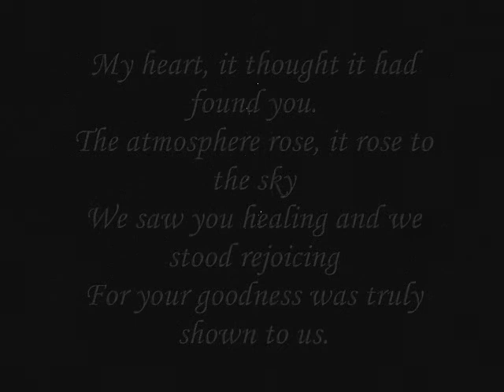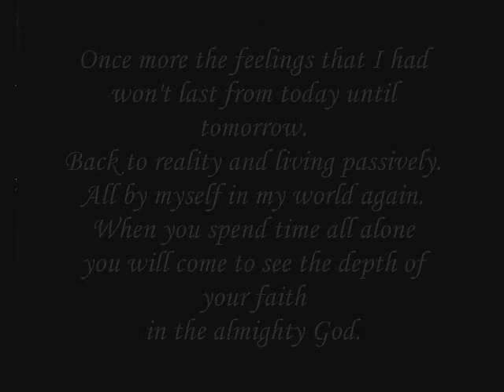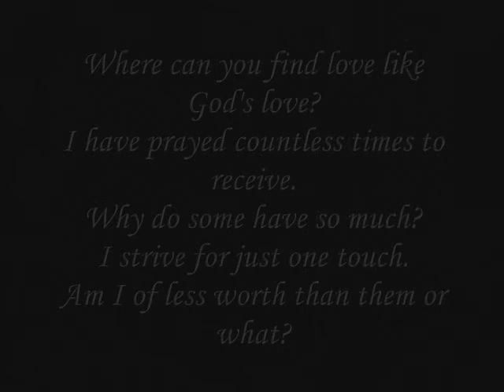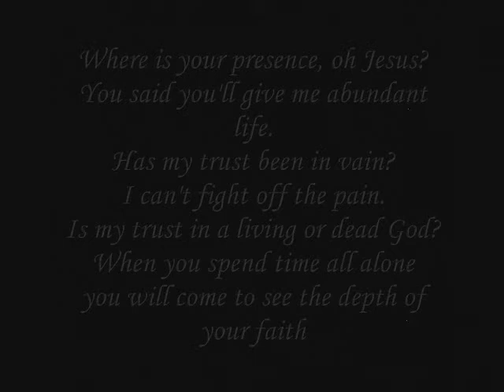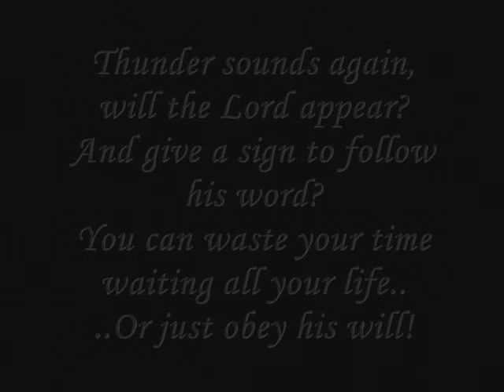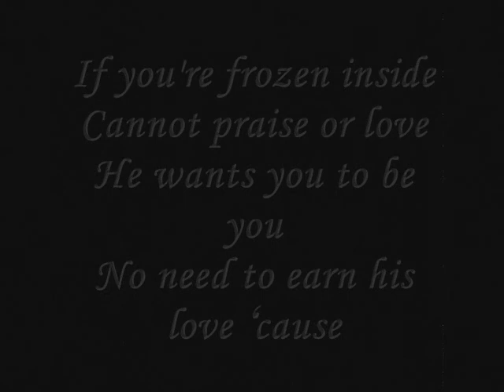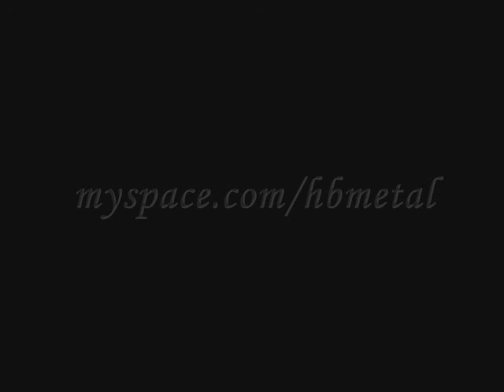Frozen Inside-HB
HB-Frozen inside
Johanna Aaltonen - lead singer
 Antti Niskala - piano
 Markus Malin - drums
 Tuomas Kannisto - bas
 Bob Kanervo - gitar
 Sofia Ylinen - gitar